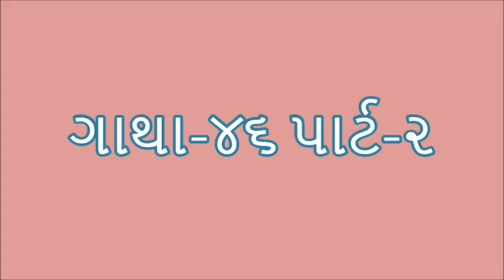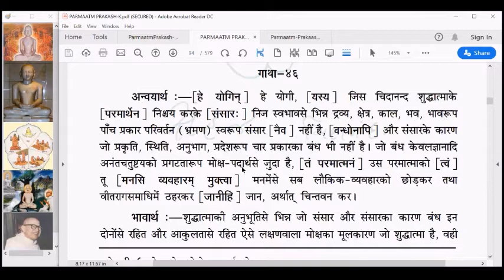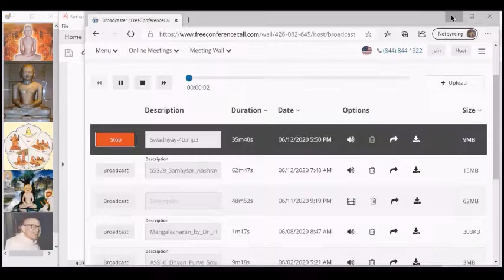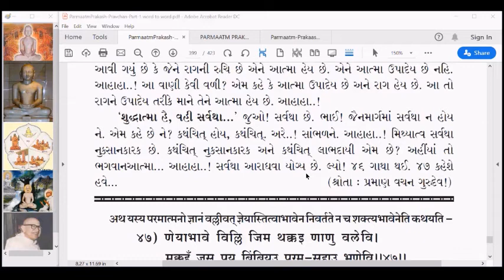PP040 Parmatm Prakash Gatha 46 part 2